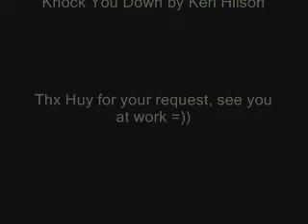Dzeny - Knock You Down Cover by Keri (Request by: Huy)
So, a friend from work requested this, and i tried, like 11 times (had to learn the song while trying to record this).. =p
And finally decided, THIS WILL DO IT ! i donno if im gonna re-record it, so this will have to do, even tho the quality sux =)) Couldnt get my real mic working properly with the video rec prog i was using, so whatever... =))
Dont hate too much.. =)